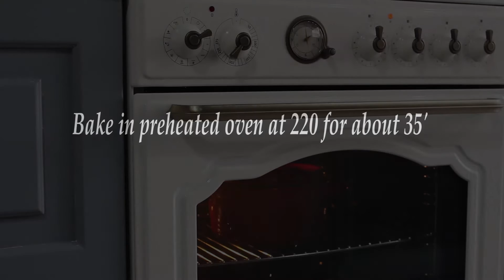Easy No Knead Bread Recipe | Bread & Baking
The best no knead bread recipe. The result? Incredible, crusty artisan-style bread. If you're a first-time bread-baker, you'll never believe this bread came out of your own oven. And even if you're a seasoned bread baker, you'll love this recipe's simplicity.

Ingredients:

-300 g plain flour
-1 & 1/2 tsp. instant yeast
-1 & 1/2 tsp. salt
-1/2 tbsp. sugar
-190 g lukewarm water